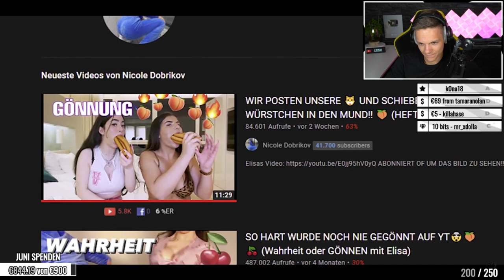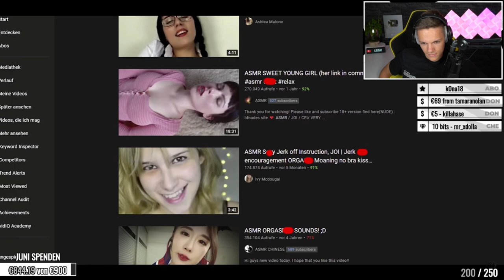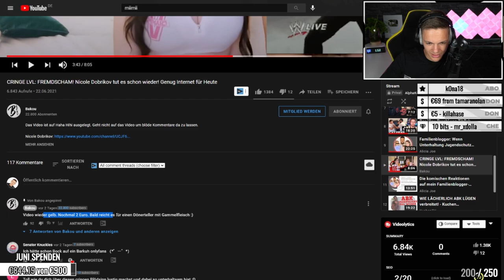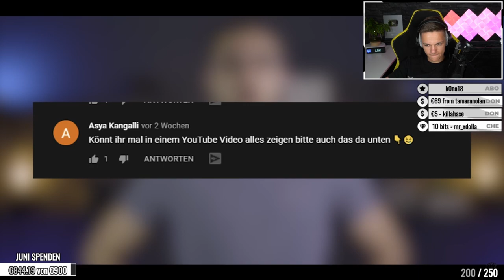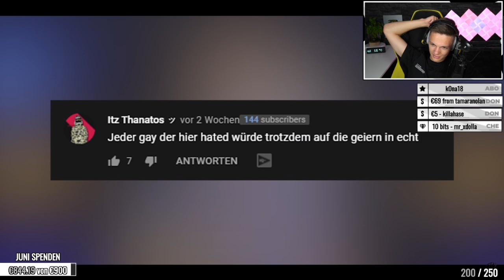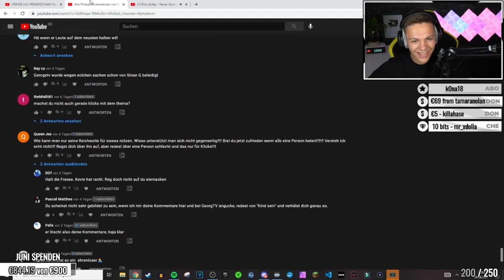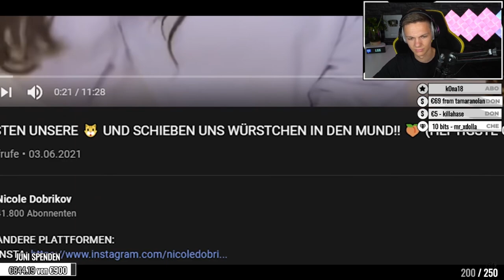CRINGE LVL: FREMDSCHAM! Nicole Dobrikov tut es schon wieder! | ALPHAKEVIN reagiert auf BAKOU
Für Bakou: Die Reaction ist Werbefreundlich ^^